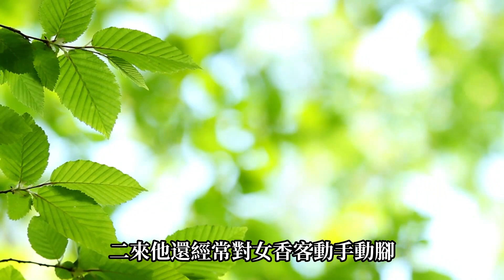民間故事：假和尚玷污老闆娘，老闆娘：你是第一萬個。假和尚事後丟了性命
大家好，這裡是小倩講故事，喜歡的朋友就點個訂閱支持一下吧！